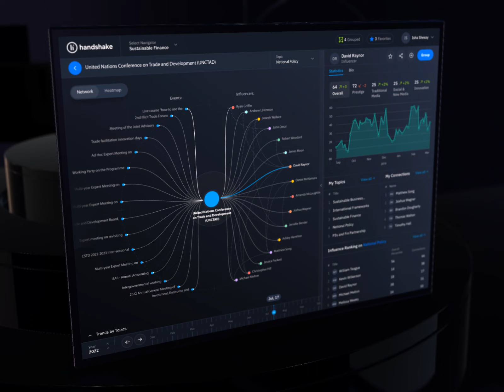Dashboard interface design for Handshake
Fuselab Creative has created intuitive sidebar navigation for a worldwide influence platform. The UI dashboard design is fully responsive, allowing users to access information from any device. The Fuselab interface makes each function simple such as visualizing reports, selecting navigators, search influencers.